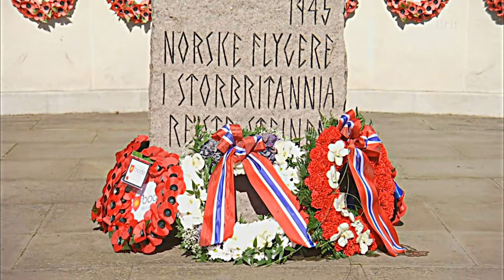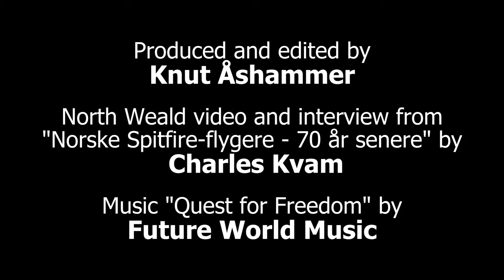Wilhelm Mohr Tribute | Norwegian Wings over North Weald 2012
Du stiger ikke inn i en Spitfire, du kler den på deg!
You don't climb into a Spitfire, you wear it!
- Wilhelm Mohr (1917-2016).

Fly high and blue skies, Wilhelm Mohr. He left this world at an amazing age of 99 years, while many of his friends never reached 25. A Norwegian freedom fighter who rose to Major in the RAF during WWII and finally Lieutenant General in the Royal Norwegian Air Force after the war. Already a professional military pilot before the war, he fought in the battle of Norway in 1940, then left the country to keep fighting, wondering if he would ever see the Norwegian coast again. He helped establish Little Norway air force training in Canada. Joined No. 332 Squadron RAF and became Squadron Leader throughout the war. Continued to serve in the Royal Norwegian Air Force after the war. Later in his civilian career, he directed Norway's Air Crash Investigation Commission. For his 99 years, he served his nation in 80 of them.

Always a gentleman, always happy to educate younger generations about the real life as a frontline fighter pilot in WWII for over 4 years. A life full of hardships and so many friends lost. At the end of the war, only a handful of pilots had survived the entire struggle from 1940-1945 together with Wilhelm Mohr. 80% pilot casualties in the Norwegian fighter squadrons of 331 and 332.

The lucky few lived on to honor the memories of their lost friends. Friends who fought just so they could return to their families in a free Norway, but never got to see its coast again, rugged and weathered over the water. Furet, værbitt over landet.
Produced and edited by
Knut Åshammer

North Weald video and interview from
"Norske Spitfire-flygere - 70 år senere" by
 Charles Kvam

Music "Quest for Freedom" by
Future World Music